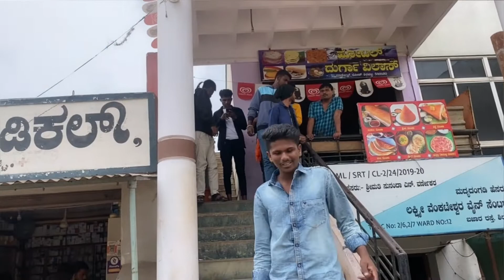PART 2 | after long time meet with school friends | chinnu sourav vlogs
i hope you enjoyed this video